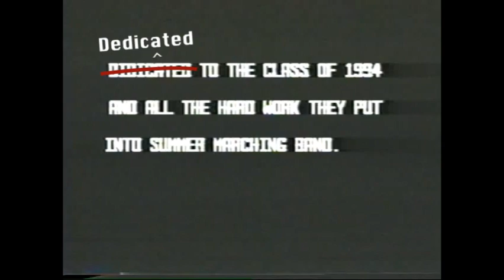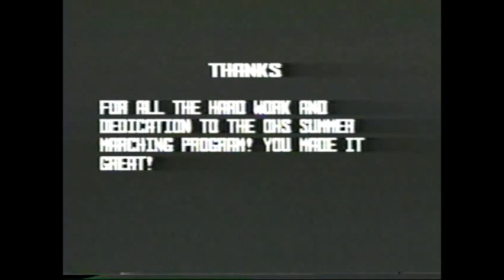OHS Marching Band: MACBDA 1991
This is the Oregon High School Marching Band performing selections from George Gershwin. The footage is from the 1991 MACBDA performance in Racine, WI.

For anyone curious, I have no idea who put the “WOW!” and “We won!” graphics into the video, but I have a sneaking suspicion it was my dad, when he put together the final video.  So, dad… if you read this, thanks for the added touch :D

.:: VIDEO CHAPTERS ::.
0:00 - Intro
0:22 - Color Guard salute
0:33 - Concert in F (show start)
4:22 - Someone to Watch Over Me
5:31 - Rhapsody in Blue
9:29 - Outro